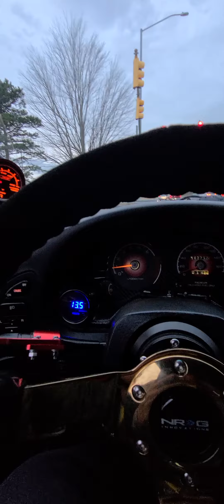Remote tune done dsm